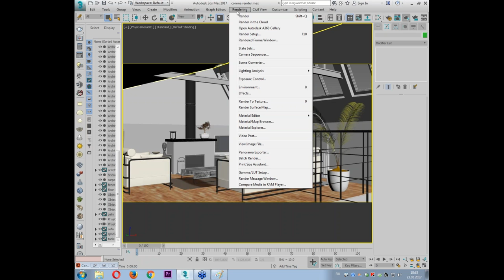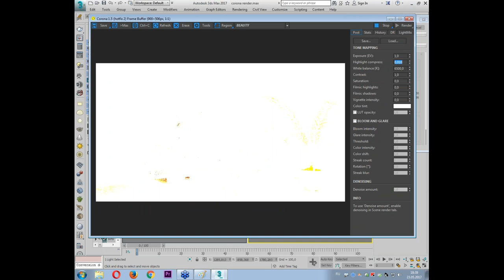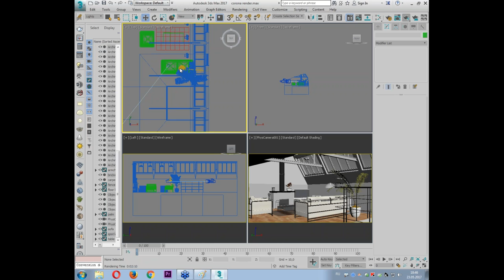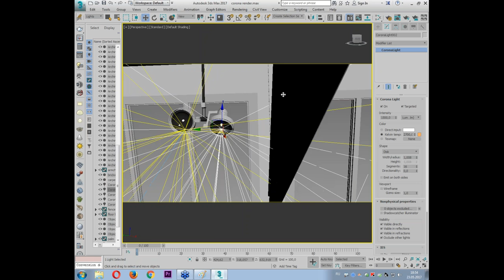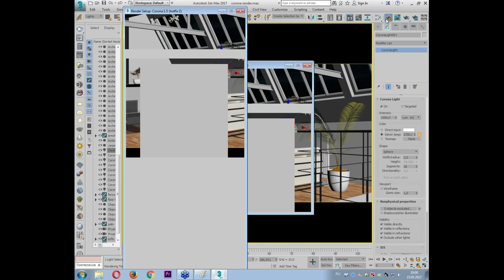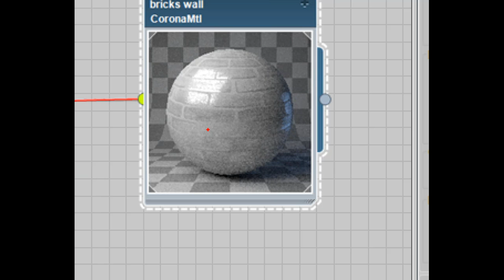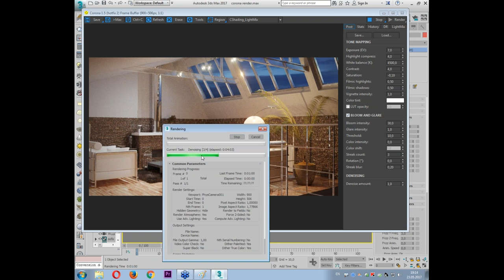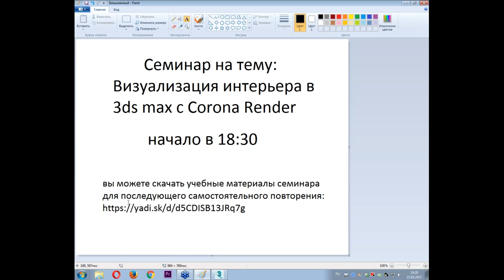Фотореалистичная визуализация интерьера в 3ds Max с Corona Renderer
Как создавать материалы, устанавливать освещение и осуществлять постобработку в Corona Renderer? Corona Renderer – высокопроизводительный, полностью интегрированный в 3ds Max визуализатор, позволяющий создавать фотореалистичные композиции. Этот рендер-плагин отлично подходит для визуализации внутреннего пространства помещений и в последнее время все чаще используется профессиональными дизайнерами интерьеров.

На бесплатном мастер-классе учебного центра "Специалист" при МГТУ имени Баумана вы изучите некоторые приемы работы с Corona Renderer. На примере готового интерьера комнаты будет рассмотрен процесс подготовки части материалов, установки реалистичного освещения, самой визуализации и эффективной постобработки.

Проведет семинар лицензированный инструктор Autodesk, входящий в десятку лучших преподавателей по 3ds Max в России Дмитрий Андреевич Эпов.

Научитесь всем нюансам работы в 3ds Max в учебном центре "Специалист" при МГТУ имени Баумана. "Специалист" - лучший авторизованный учебный Центр Autodesk в России. Обучение проводят сертифицированные преподаватели-практики, по окончании вы получите сертификат Autodesk международного образца